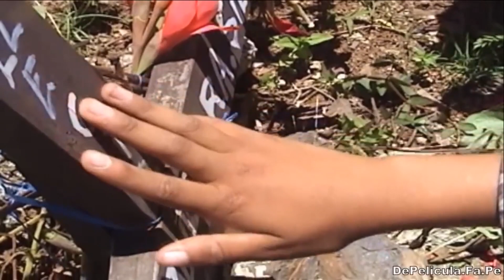AUSENCIA DE MADRE ...MAXI "LA DULZURA DE CARAZ"